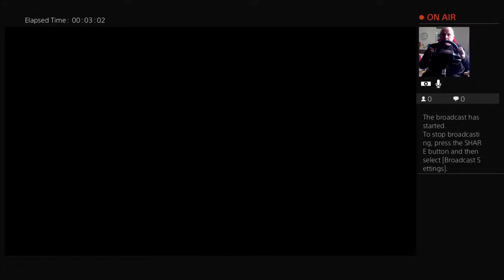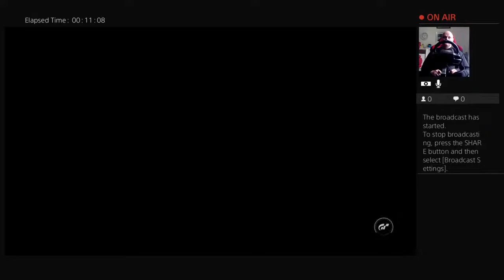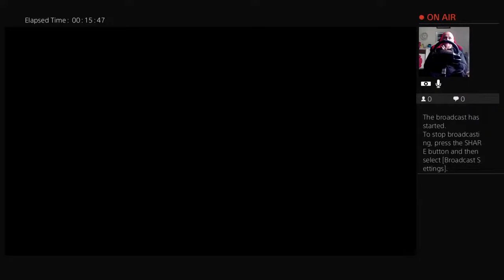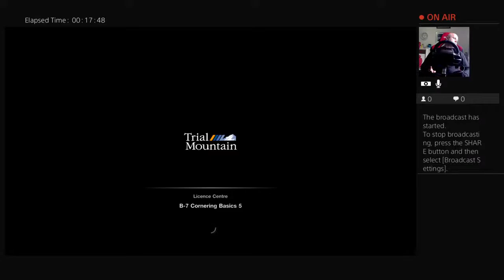Raceryan shaggy ryan martin gt practice and campaign 22.9.22 part 2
THE MAIN MAN